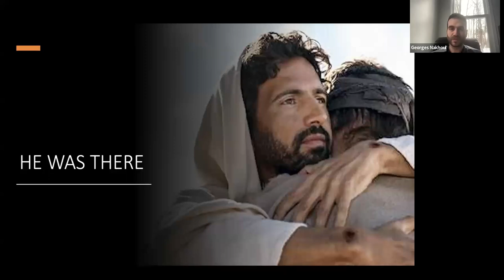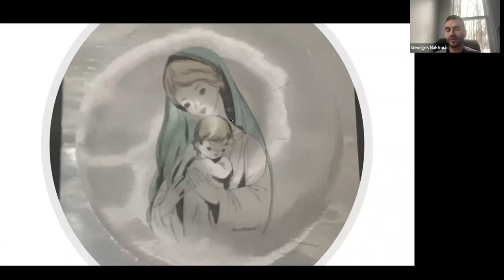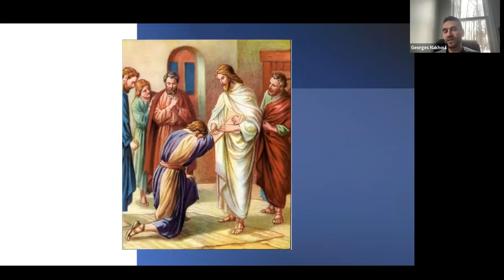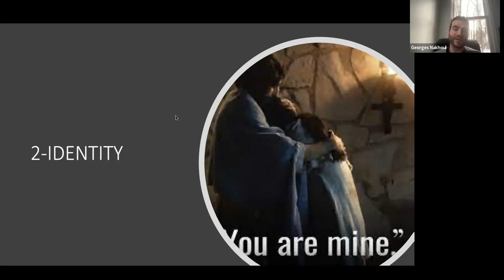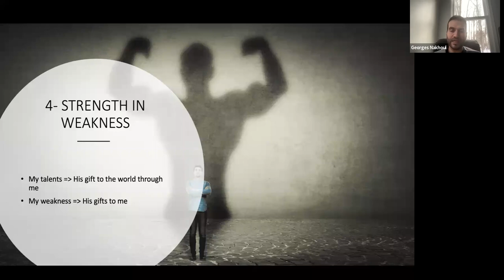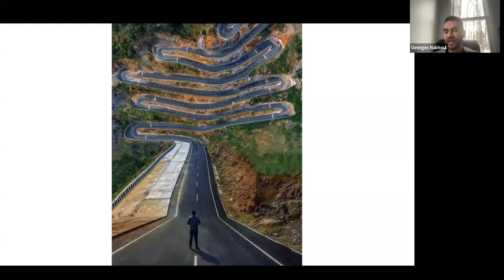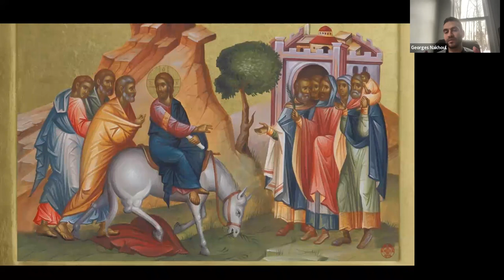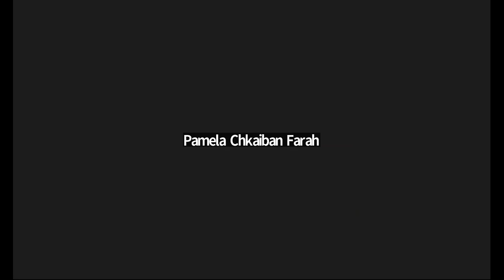HE WAS THERE : GEORGES AMERIQUE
HE WAS THERE : SERIE OF LIFE TESTIMONIES FOR THE GLORY OF GOD
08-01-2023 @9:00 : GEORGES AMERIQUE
ZOOM MEETING - MESSAGERS DE MARIE 2023